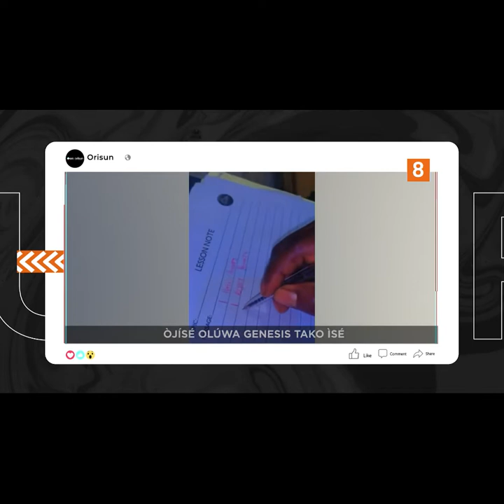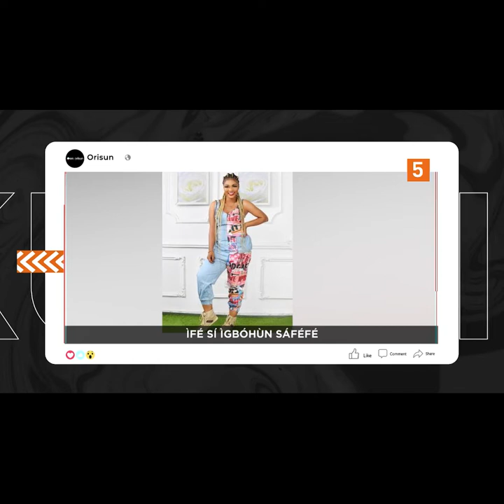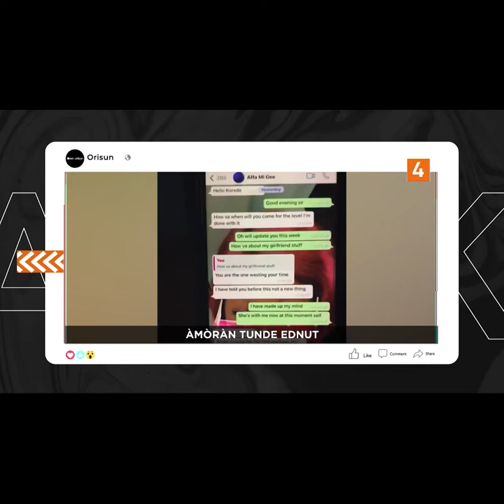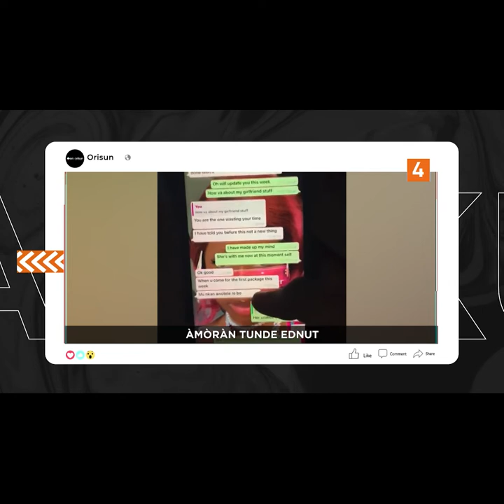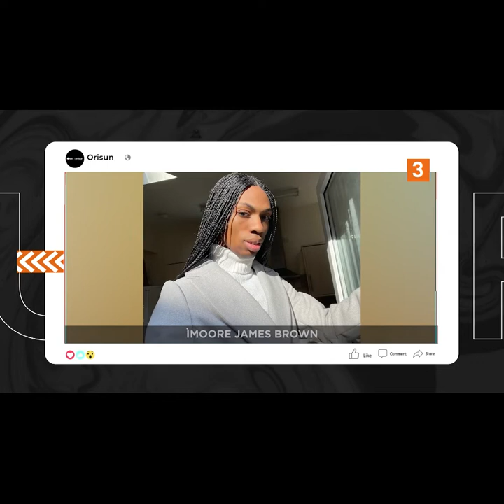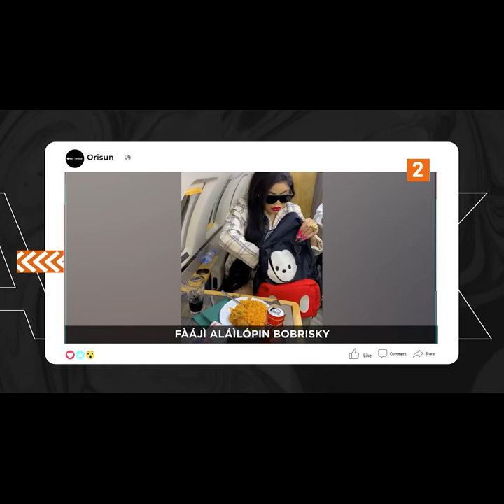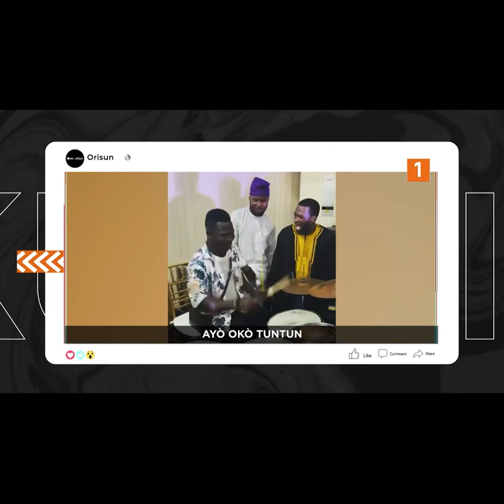DTT: Ayeye Ojo Ibi Oluwatise